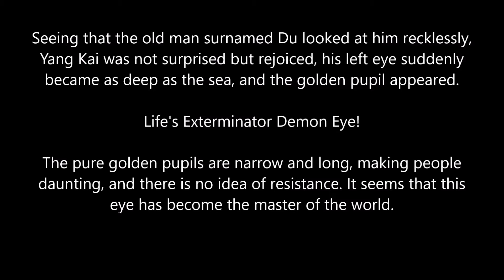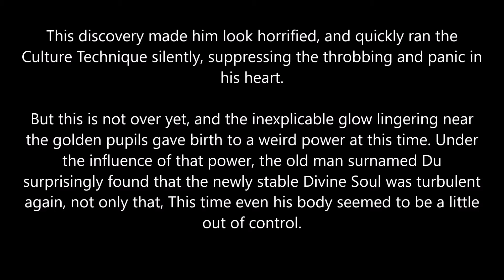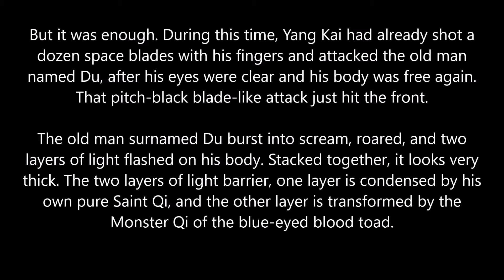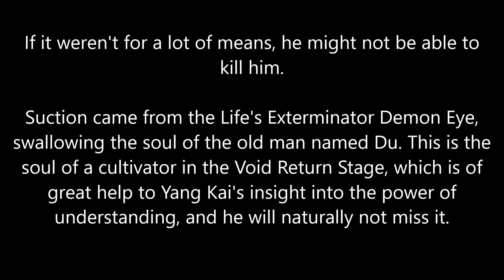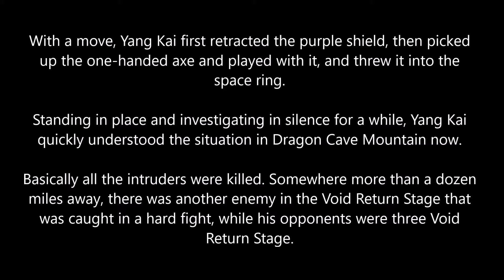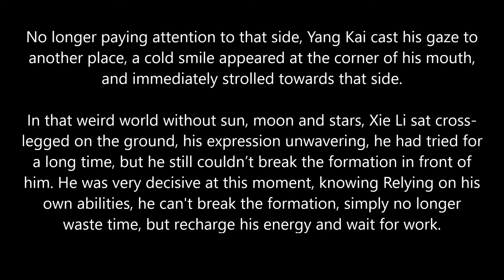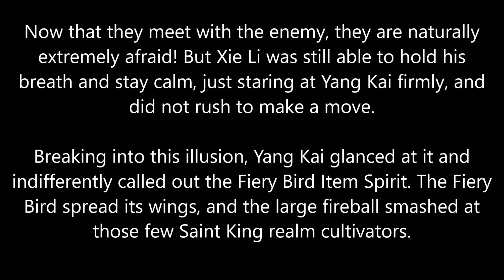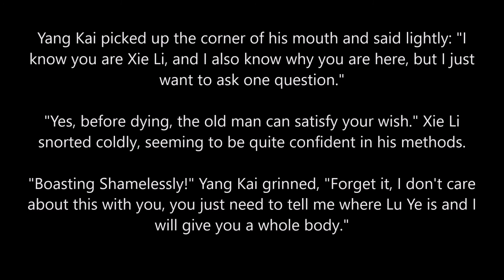MARTIAL PEAK CHAPTER 1404 | MT AUDIO BOOK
Author: Momo
Status: Ongoing
Type: Web Novel
Genre: Xianxia, Martial Arts, Harem, Action